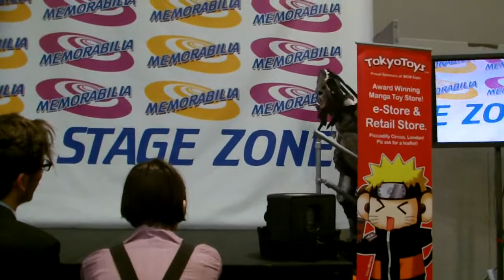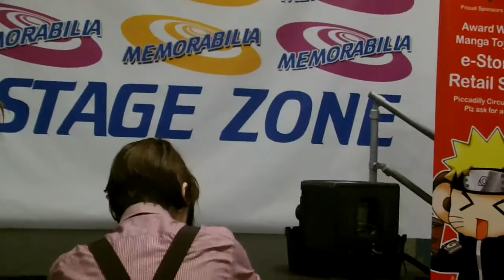Birmingham memorabilia Nov 2011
Movie fair